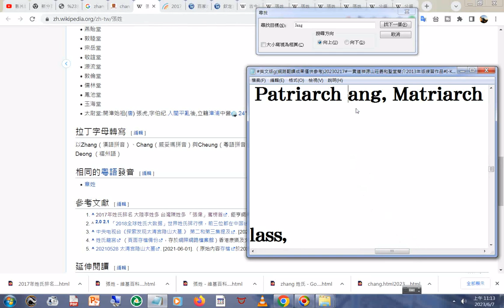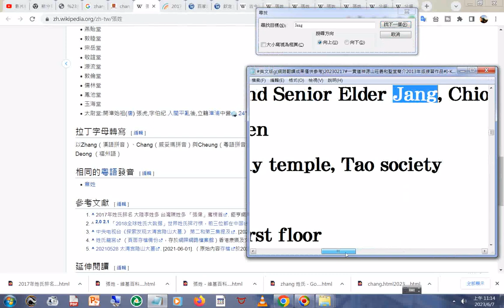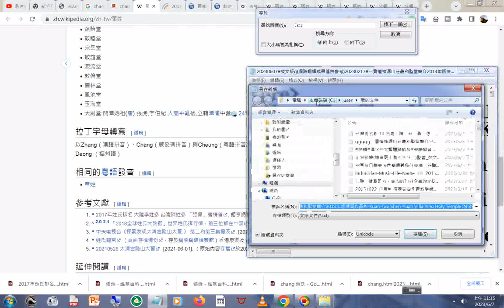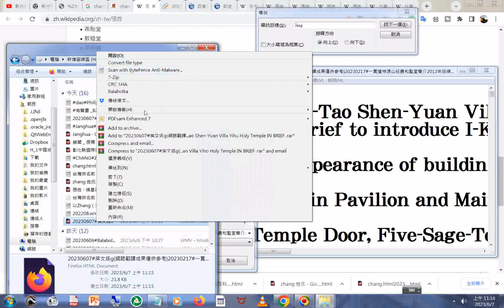20230607更改Jang為Zhang張以Zhang（漢語拼音）、Chang（威妥瑪拼音）與Cheung（粵語拼音）等最為常見#張姓 維基百科，自由的百科全書 html20230607#英文版g